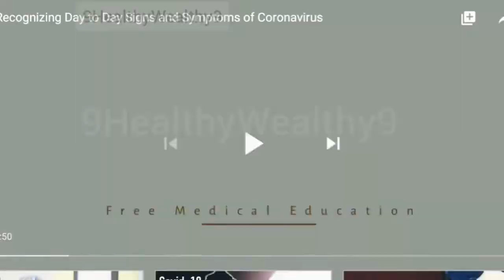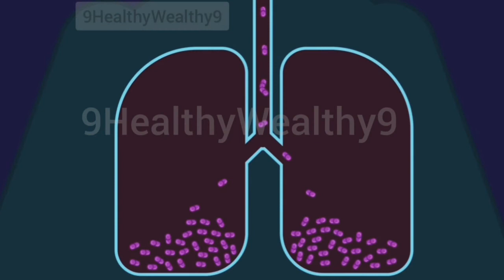Recognizing Day to Day Signs and Symptoms of Coronavirus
DAY TO DAY SYMPTOMS OF COVID-19
Before proceeding, please note that this general overview is compiled for initial self-assessment only and may vary for each individual. If you're not feeling well, you should immediately consult a medical practitioner to have an accurate diagnosis and proper treatment of COVID-19.
The typical daily symptoms are concluded from the study of 138 patients at Zhongnan Hospital of Wuhan University and another study involving 135 patients from Jinyintan Hospital and 56 patients from Wuhan Pulmonary Hospital.
These symptoms are broken down into:
DAY 1 TO DAY 2
The beginning symptoms are similar to the common cold with a mild sore throat and neither having a fever nor feeling tired. Patients can still consume food and drink as usual.
DAY 3
The patient's throats start to feel a bit painful. Body temperature reads at around 36.5° celsius. Although it's uncommon, other symptoms like mild nausea, vomiting or mild diarrhea are possible to set in.
DAY 4
Throat pain becomes more serious. Other symptoms like feeling weak and joint pain start to manifest. The patient may show a temperature reading between 36.5° to 37° celsius.
Mild fever starts. The patients show a temperature reading above 37.2° celsius. The second most common symptom, dry cough, also appears. Dyspnea or breathing difficulty may occur occasionally. Most patients in this stage are easily feeling tired. Other symptoms remain about the same. These four symptoms are among the top five key indications of COVID-19 according to the final report of the initial outbreak conducted by the joint mission of China and WHO.
DAY 7
The patients that haven't started recovering by day 7 get more serious coughs and breathing difficulty. Fever can get higher up to 38° celsius. Patients may develop further headache and body pain or worsening diarrhea if there’s any. Many patients are admitted to the hospital at this stage.
On the 8th day, the symptoms are likely to be worsened for the patient who has coexisting medical conditions. Severe shortness of breath becomes more frequent. Temperature reading goes well above 38°. In one of the studies, day 9 is the average time when Sepsis starts to affect 40% of the patients.
Doctors are ordering imaging tests like chest x-ray to capture the severity of respiratory distress in patients. Patients are having loss of appetite and may be facing abdominal pain. The condition also needs immediate treatment in ICU.
For the survivors, the symptoms can be well-managed at this point. Fever tends to get better and breathing difficulties may start to cease on day 13. But Some patients may still be affected by mild cough even after hospital discharge.
Day 15 is the opposite condition for the rest of the minority patients . The fragile group must prepare for the possibility of acute cardiac injury or kidney injury.
COVID-19 fatality cases happen at around day 18. Before the time, vulnerable patients may develop a secondary infection caused by a new pathogen in the lower respiratory tract. The severe condition may then lead to a blood coagulation and ischemia.
The surviving patients are recovered completely from the disease and are discharged from the hospital.